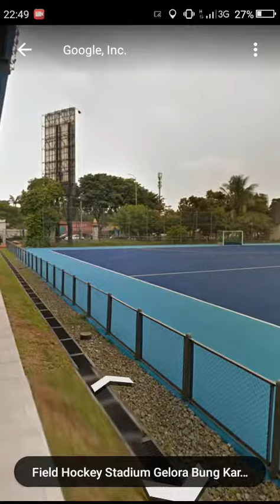hockey field stadium senayan jakarta asian games 2018 venue